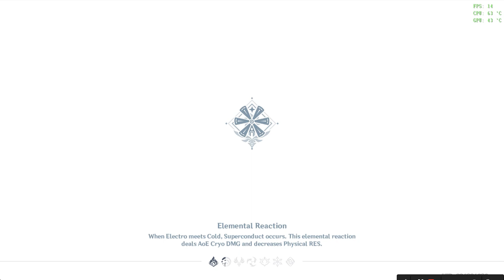DOING DAILY Daily Commissions in Genshin Impact .